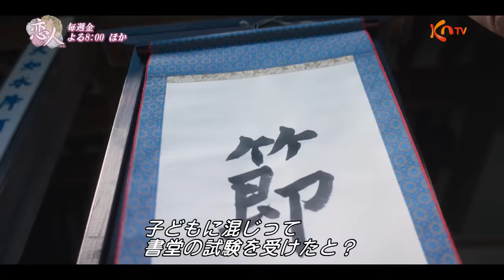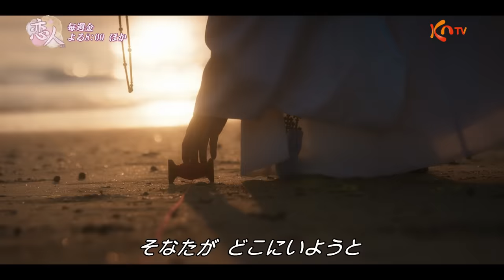〈日本初放送〉【KNTV】恋人 ハイライト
「恋人（原題）」
ナムグン・ミン主演の最新作！
丙子(へいし)の乱に翻弄され、惹かれ合いながらもすれ違う男女の切ない愛、そして、希望を捨てずたくましく生きる人々の勇姿を描くロマンス時代劇

【放送日】 11月24日（金）スタート
毎週（金）後8：00～10：30　※2話連続

出演：ナムグン・ミン、アン・ウンジン、イ・ダイン、イ・ハクジュ、キム・ユヌほか

〈あらすじ〉
1636年の春、成均館の儒生たちの熱い視線を集める容姿端麗で世間知らずな両班の娘ギルチェ（アン・ウンジン）は、片思いのヨンジュン（イ・ハクジュ）が、親友ウネ（イ・ダイン）と婚約していて想いが届かず、やきもきする日々を送っていた。花摘み行事の日、ヌングン里にジャンヒョン(ナムグン・ミン)という謎の男が現れる。ギルチェはヨンジュンの気を引こうとブランコ作戦を決行するが、チマ(スカート)の裾から見えるギルチェの足につられて男たちが群がるも、肝心のヨンジュンは無関心な様子。悔しがるギルチェがブランコを大きく揺らし、バランスを崩したところ、ジャンヒョンが落下するギルチェを抱きとめたのだった。お高くとまっているが、実はいじらしいギルチェに惹かれたジャンヒョンは、それから何かとギルチェを構うが相手にされず。ある日、清の軍隊が国境を越えて、朝鮮の首都・漢陽の近くまで押し寄せて来たという知らせが届き…。